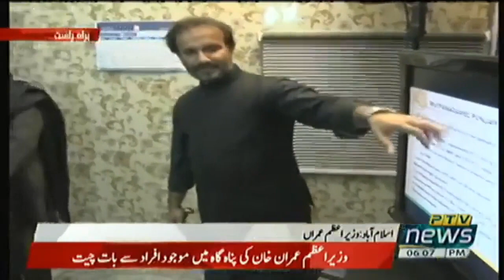PM Imran Khan visit to Model Panahgah in Islamabad l 15 Oct 2020 l PTI Official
Prime Minister of Pakistan Imran Khan Arrives at the Model Panahgah in G9, Islamabad (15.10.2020)